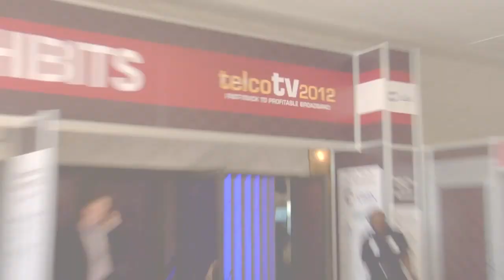TelcoTV 2012: Show Floor Attractions